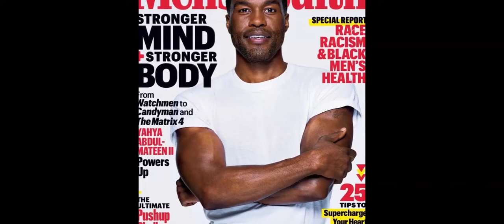"Candyman" Star Yahya Abdul-Mateen II Biography And Net Worth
Yahya Abdul-Mateen II, who stars on the new hit HBO series Watchmen, has a lot to be proud of these days. In addition to his impressive resume (stacked with one hit role behind the other), he’s also the object of Twitter’s latest obsession.
But he never rests on just his accomplishments. The actor has steadily been putting in work since bursting onto the scene as Cadillac in the Netflix series The Get Down.

Yahya Abdul-Mateen II